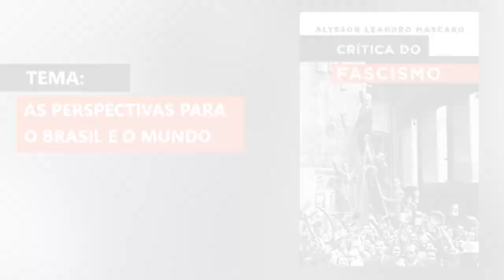AS PERSPECTIVAS PARA O BRASIL E O MUNDO | Entrevista de Mascaro à Nova TV Catanduva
Em entrevista à Nova TV Catanduva, Alysson Mascaro fala sobre as perspectivas sociais e políticas para o Brasil e o mundo.